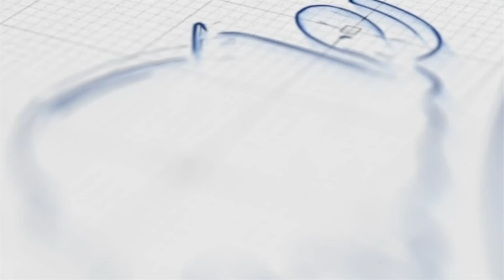INTRANT dejó a Carolina Mejía sola asegura comunicador | Tu Tarde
En el programa TuTarde que se transmite por @CachichaTv, los comunicadores comentan que han visto con el tema de la movilidad un gran esfuerzo por parte de la alcaldía del Distrito Nacional, pero aún no se ve un trabajo en conjunto con el INTRANT, ya que le han dejado ese proceso solo a la alcandía aunque sean los encargados del urbanismo y la movilidad del municipio se supone que la dirección pertinente para estos fines y ser una mano de apoyo para el gran esfuerzo que se tiene que hacer es el INTRANT.